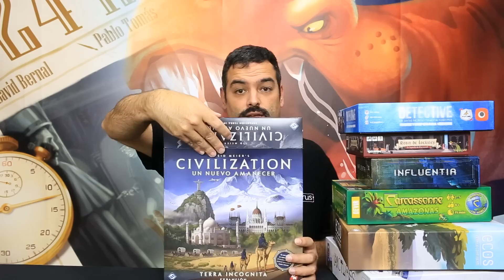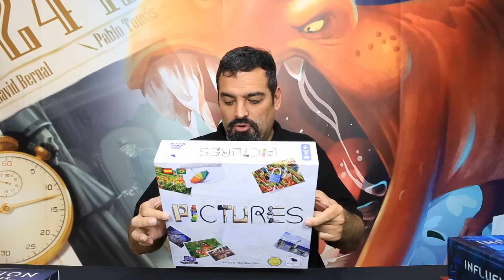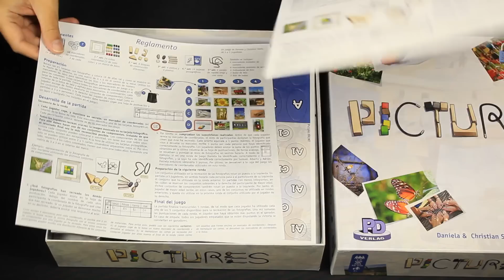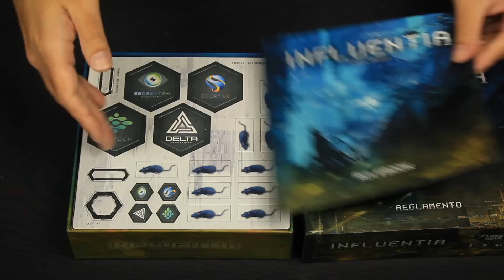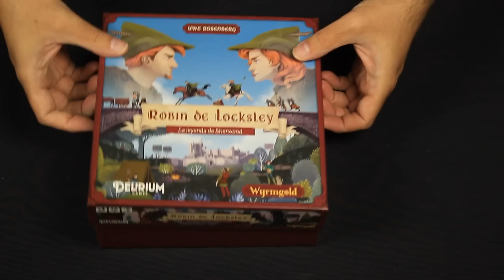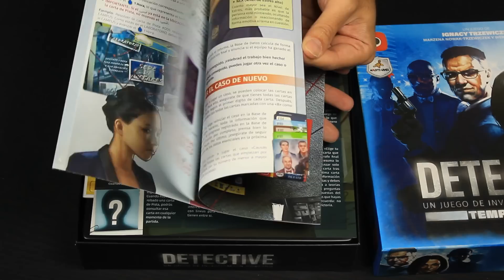Zacatrus Lúdico 41/20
(0:52) Damos opinión de los juegos probados y jugados de los nuevos juegos de la pasada semana. Os contamos lo bueno, lo malo, que tal funciona en solitario, que tal funciona a dos jugadores, como escala con más y a qué público encaja: juegos familiares, para amigos, juegos para niños, etc.

(13:55) Os mostramos los juegos seminuevos, nosotros los llamamos "Kilómetro 0" que estarán disponibles para la venta con un interesante descuento. Son los juegos abiertos y probados en el canal y van con nuestro sello de garantía del canal.

(15:29) Para terminar, os enseñamos los juegos que ocuparán nuestra siguiente semana, ¡las novedades!. Esta semana:

- Pictures (21:16)
- ECOS: Primer Continente (22:40)
- Carcassonne Amazonas (24:12)
- Influentia (24:48)
- Robin de Locksley (25:47)
- Detective: Temporada 1 (26:46)